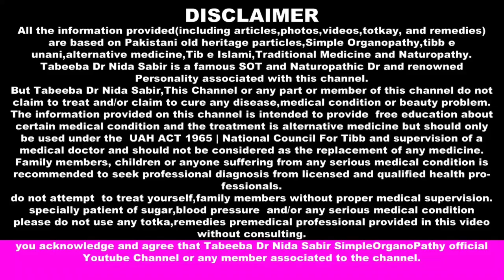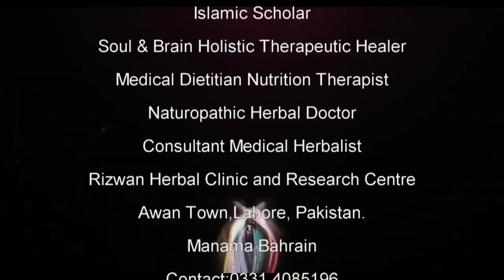low BP Treatment at home | low BP ki Aalamat or ilaj.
low BP Treatment at home
 low BP ki Aalamat or ilaj
bp low hony ki kya waja hoti hy.
 In  This video:
dosto ajj ki is video main apko bataya jaye ga k BP low kiyoon hota hy uski alamat kya kya hoti hain.
low BP   ka asan ilaj kya hy .kin kin gizaoon ka istimal karna caheye
.app issky leye ham say diet plan b lay sakty hain.umeed karti hoon ajj ki video app sabky leye helffull sabit hugi.